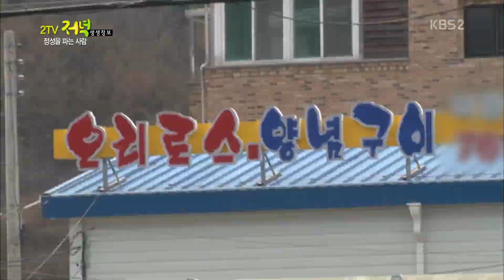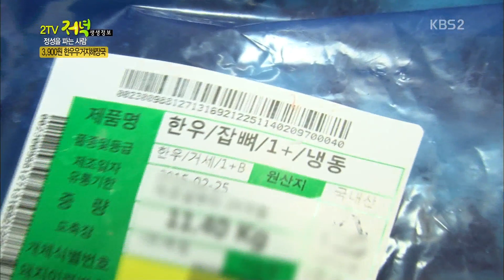[HIT] 2TV 저녁 생생정보 - 한우 우거지해장국 3900원 맛집, 든든하고 푸짐해.20150407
KBS2 '2TV 저녁 생생정보'의 '정성을 파는 사람' 코너에서는 정성이 가득 담긴 한우우거지해장국 맛집이 소개됐다.
하루동안 한우뼈를 물에 담가 핏물을 빼준 후 흐르는 물에 깨끗하게 씻어준다. 이 한우뼈를 한솥 가득 삶아서 찬물에 한 번 더 씻어 불순물을 제거, 이후 오래도록 끓여낸다.
또한 해장국에 넣는 채소는 얼갈이배추였다. 얼갈이배추는 뜨거운 물에 삶아주고 시원한 물에 냉수마찰을 거쳐줘야 아삭아삭한 맛이 살아있다.
한우육수에 얼갈이배추, 된장을 넣고 배추가 갈색이 될때까지 끓여주면 된다. 이것을 뚝배기에 담고 대파를 썰어올리면 완성된다.